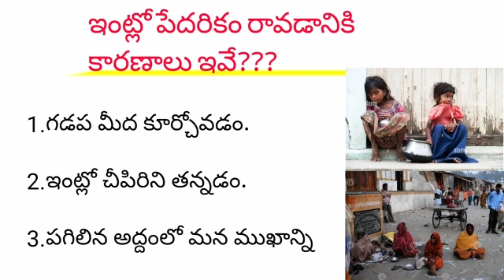వరలక్ష్మీవ్రతానికి తోరాన్ని ఎలా సిద్ధంచేసుకోవాలి,ఎన్ని పోగులు,ఎన్ని మడులు,వేయాలి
వరలక్ష్మిపూజ కి తోరంఎలాచేసుకోవాలి/How to prepare thoram for varamahalakshmipooja/byguntupallivijaya